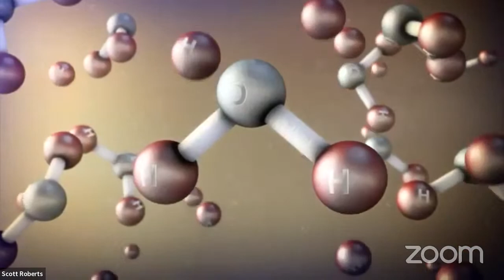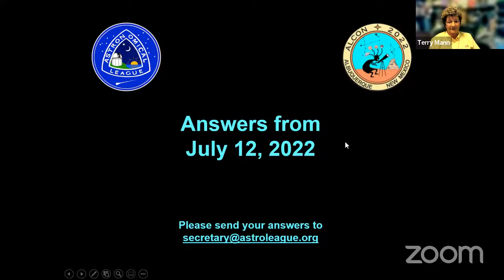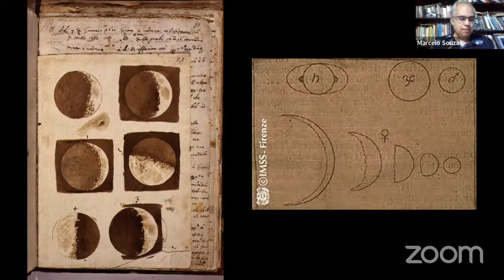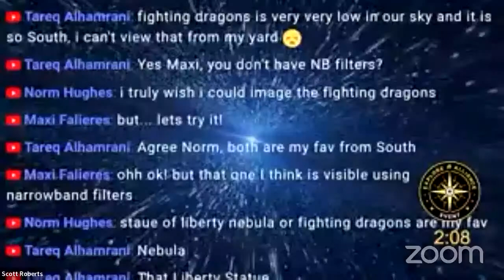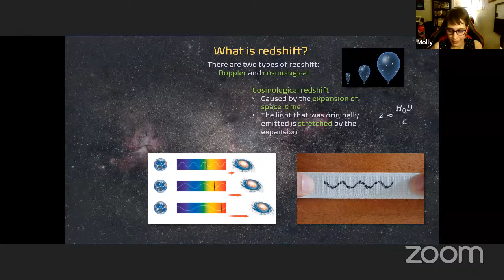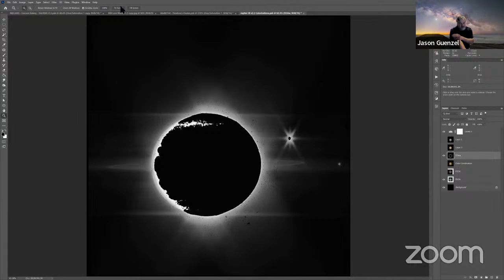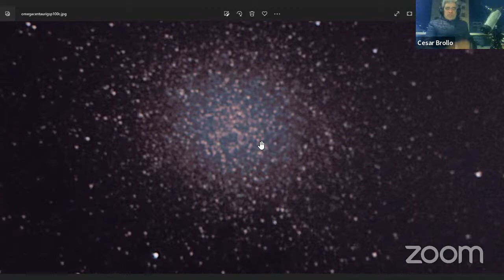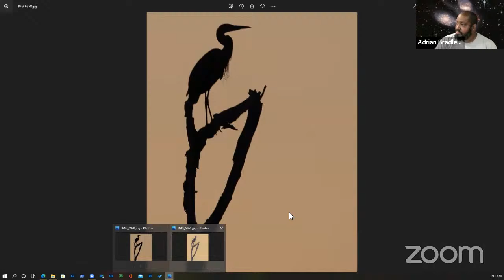100TH GLOBAL STAR PARTY - EXPLORE ALLIANCE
We welcome you to join us for the 100th Global Star Party - “Seeing Beyond”. Our amazing lineup represents astronomy outreach presenters from around the world to share their knowledge and passion for astronomy with you live tonight (July 19th) starting at 3:00 p.m. and 7:00 p.m. Central.

100th GSP Part 1 July 19th
Central Time UTC Speaker Subject
3:00 PM 20:00 Scott Roberts Introduction
3:10 PM 20:10 David Levy Commentary/Poetry
3:20 PM 20:25 Seth Shostak
3:40 PM 20:35 Bob Fugate Seeing Beyond with ELTs and Adaptive Optics
4:00 PM 21:05 Astronomical League Door Prizes
4:20 PM 21:25 Terry Mann Seeing Beyond
4:35 PM 21:35 Ten Minute Break
4:45 PM 21:45 Karim Jaffer & Lou Mayo
5:05 PM 22:05 Charles Ennis President of the RASC
5:20 PM 22:45 Marcelo Souza Brazilian Cosmos
6:00 PM 23:00 Nicolas Arias Hammertime with Nico
6:20 PM 23:20 Normand Fullum Reflections on Music, Stars, and Telescopes

6:40 PM 23:40 Intermission

100th GSP Part 2 July 19th
Central Time UTC
7:00 PM 0:00 Scott Roberts Introduction
7:05 PM 0:05 David Levy Commentary/Poetry
7:20 PM 0:20 David Eicher Planet Earth: Water Soluable Minerals
7:45 PM 0:45 Molly Wakeling Astronomolly's Universe
8:10 PM 1:10 Daniel Higgins & Simon Lewis Astroworld TV
8:35 PM 1:35 Jason Guenzel The Vast Reaches
8:55 PM 1:55 Daniel Barth
9:15 PM 2:15 Ten Minute Break
9:25 PM 2:25 Conal Richards
9:40 PM 2:40 John Briggs
9:45 PM 2:45 Cesar Brollo
10:05 PM 3:05 Navin Senthil Kumar
10:20 PM 3:20 Carina Letelier Under Chile Skies
10:40 PM 3:40 Deepti Gautam Astronomy in Nepal
10:55 PM 3:55 Adrian Bradley Night Scapes
11:15 PM 4:15 Micheal Carroll JWST
  End?